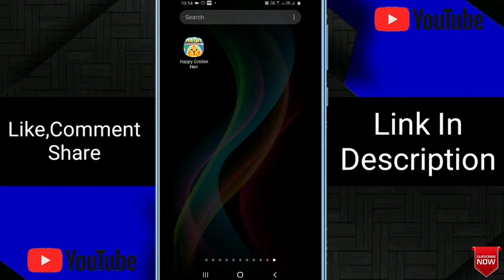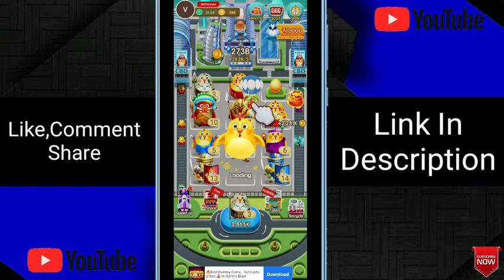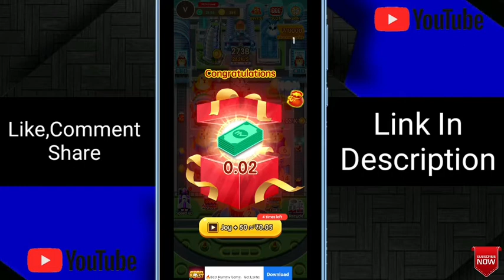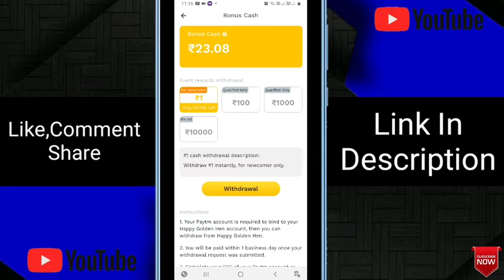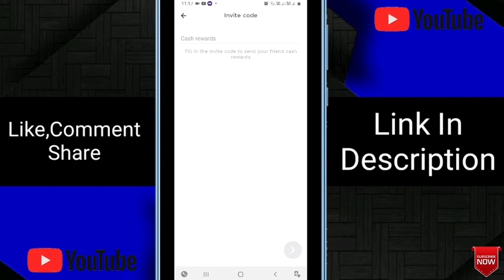Ghar bethe paise kamaye online | Best Earning app 2020 | Without Investment Earn money daily 2020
🔥Install Happy Golden Hen + upto ₹51🔥